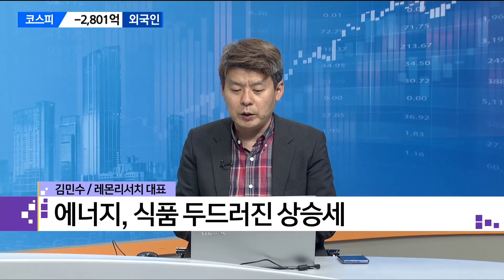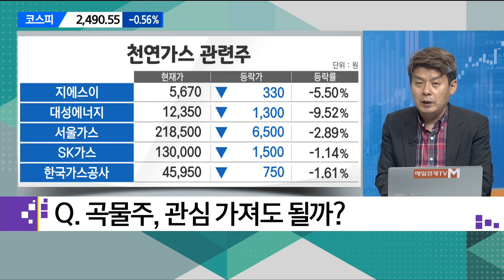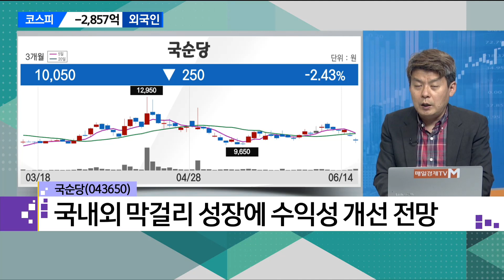[이슈의 재구성] 인플레가 불러온 식량위기, 더 악화될까? / 매일경제TV / 김민수 레몬리서치 대표